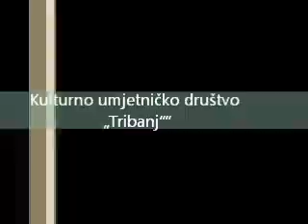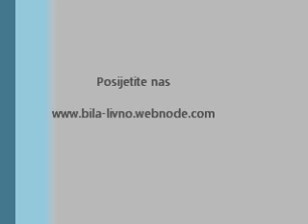Nastup KUD-a Tribanj (web Bila-Livno)